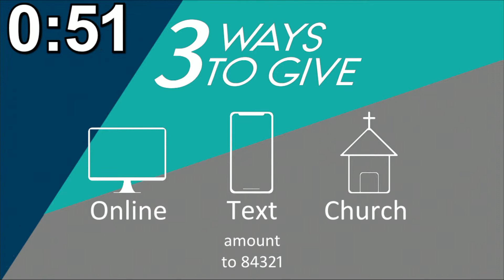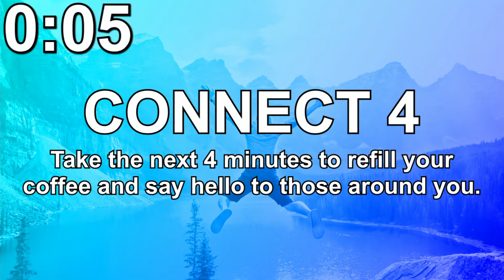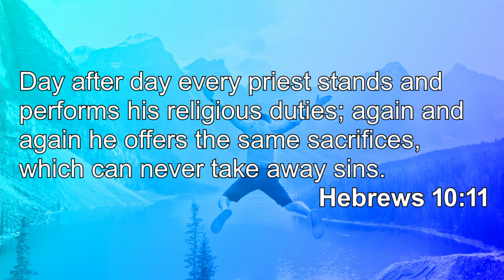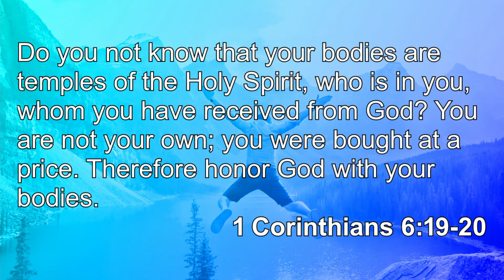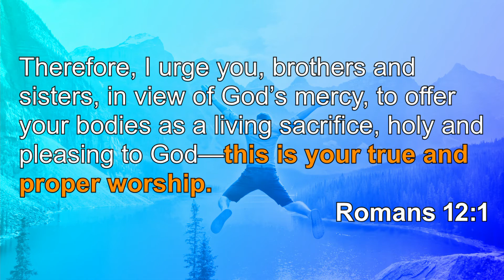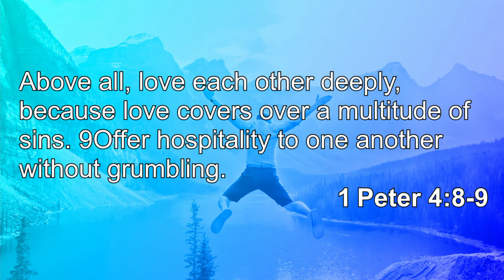All In - Connection Church (06.06.21) - Pastor Matt Mummert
Tune in live or in person as Pastor Matt talks about what it means to be a living sacrifice and what it would look like if the church were to really live "All In."